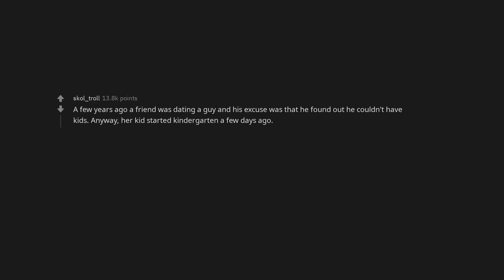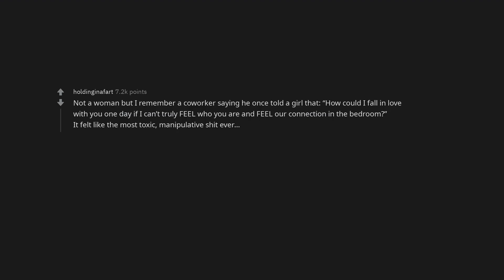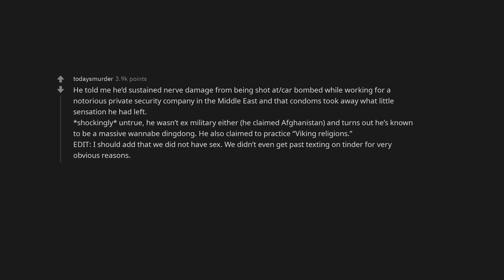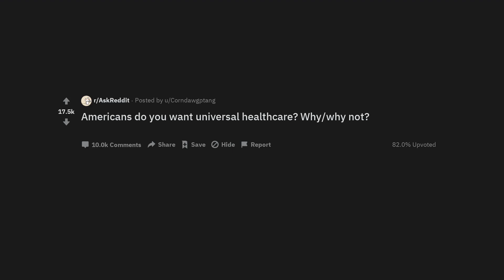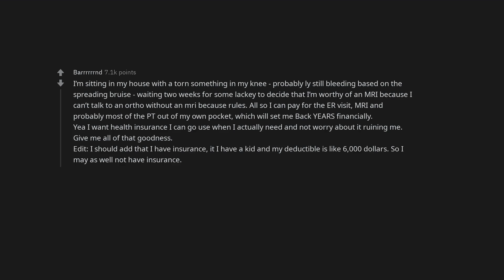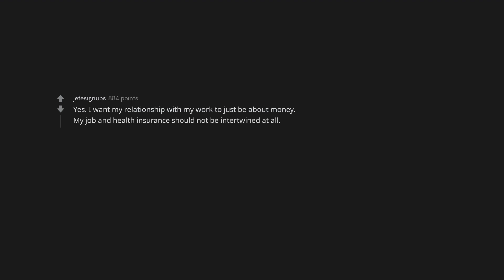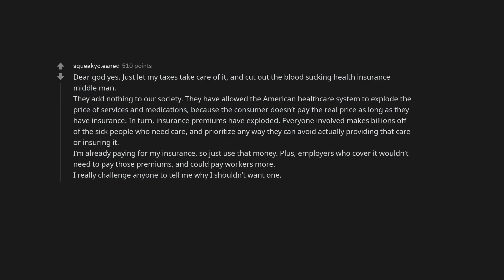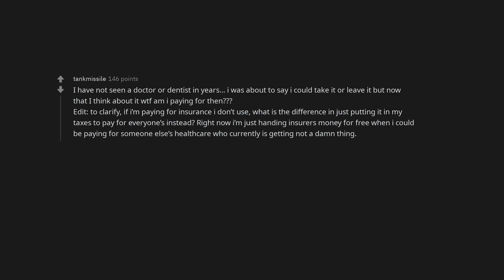Women of Reddit: what are the excuses men have used because they didn’t want to wear a condom?